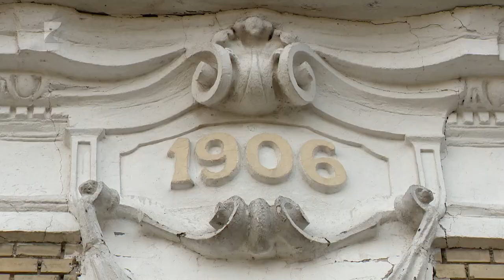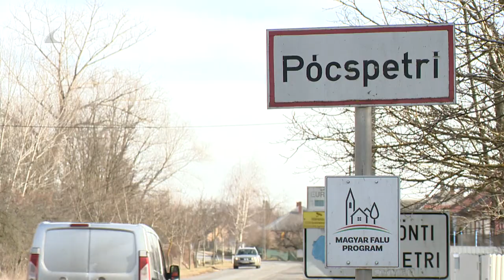Megújul a hivatal épülete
Állapot megóvás, korszerű fűtési megoldások, új nyílászárók, szigetelés. Hamarosan kezdődik a munka Pócspetriben. Nyolc hónap alatt újítják fel a polgármesteri hivatal ikonikus épületét több, mint százmillió forintos európai uniós forrásból. Az Irinyi kúriát öt évvel ezelőtt Történelmi Emlékhellyé nyilvánították.